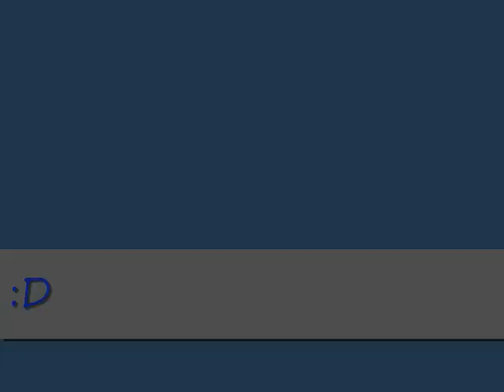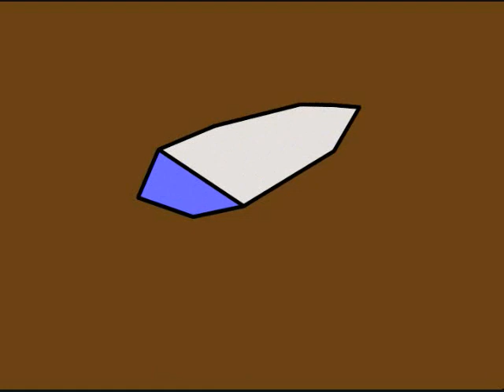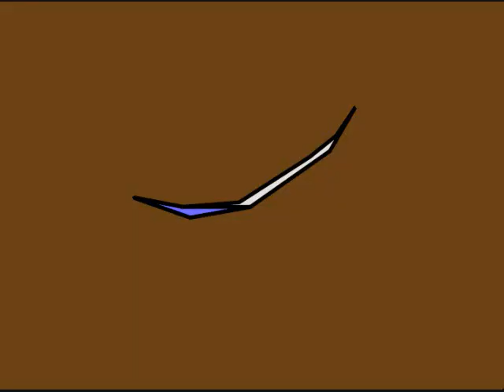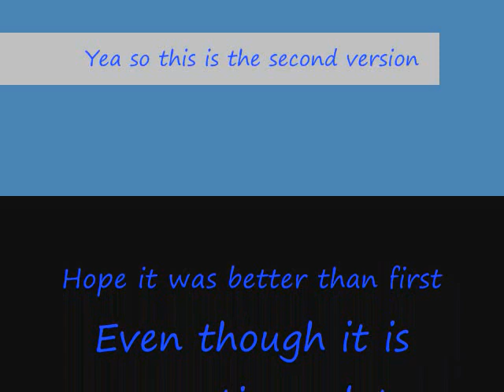Wolf Song Animation Re- Done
Here's a second version, in spite of the failed lip sing wolf animation. It is cool in part and we hope you like. So yea, enjoy!!